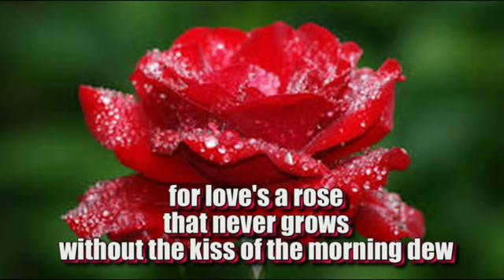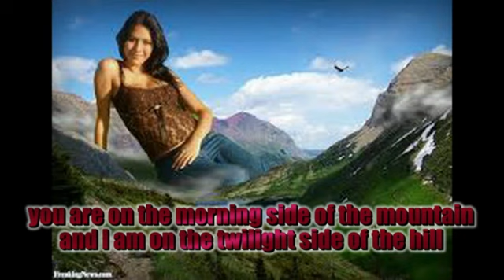Tommy Edwards The Morning Side Of The Mountain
Tommy's voice was appealing to young and old alike. In the early 50s he had hit songs that he re-recorded in the late 50s with even more success. His biggest of course was 'It's All In The Game', but this is another that charted in 1951 and 1959.